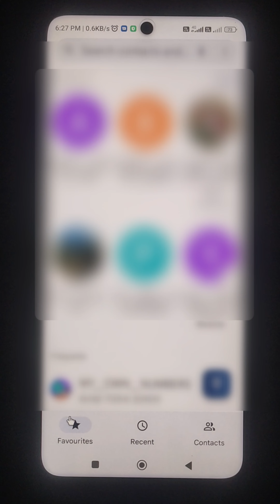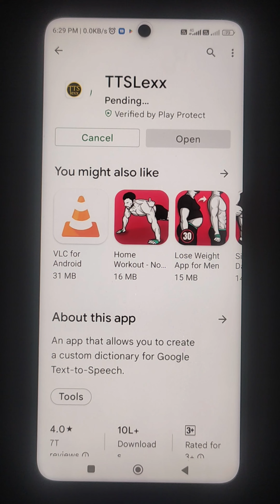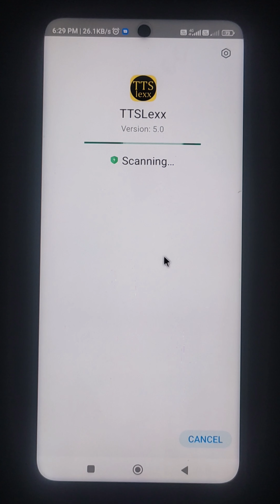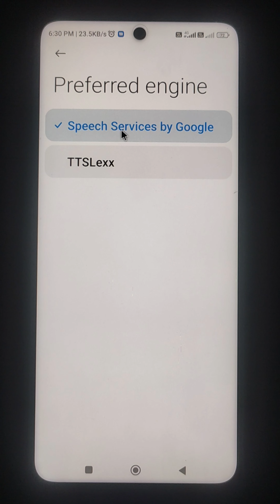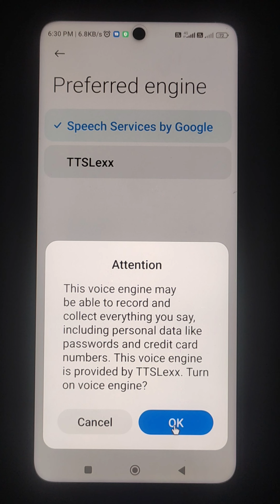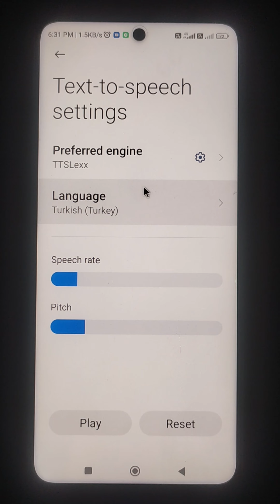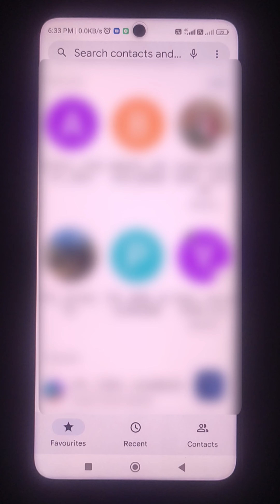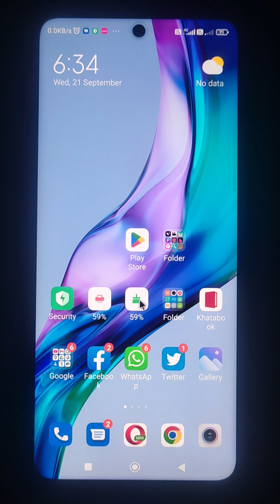HOW TO DISABLE GOOGLE DIALER/CANCEL CALL RECORDING ANNOUNCEMENT/INSTALL AND REGISTERTTSLEXX IN URDU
HOW TO DISABLE GOOGLE DIALER/CANCEL CALL RECORDING ANNOUNCEMENT/INSTALL AND REGISTER TTSLEXX IN URDU